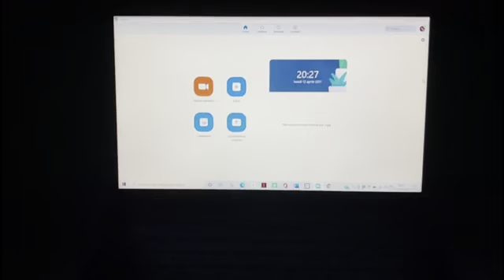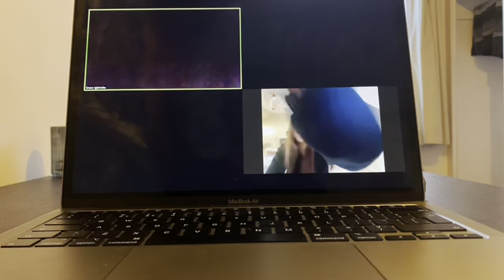Scottish Ballet: Stuck Indoors – STBM Festival YEx/IYS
Film: Stuck Indoors-  Nicola Kelly x Neil Gibson x Iona Webster x Granoke
Track: Stuck Indoors – Granoke (Produced by J’Nanda)

As part of our STBMFest, we collaborated with Intercultural Youth Scotland to create original dance and music films responding to the themes of ‘Safe to Be Me’.

Safe to Be Me™ is an opportunity for young people to explore identity, acceptance & respect through creative dance workshops. The project supports young people to feel safe and confident in who they are and explore concepts such as homophobia, racism, ableism, transphobia, bigotry & family diversity.

We’re very proud to share these five short films.